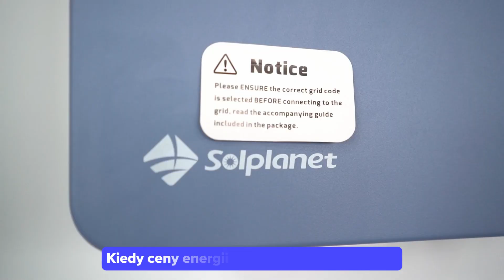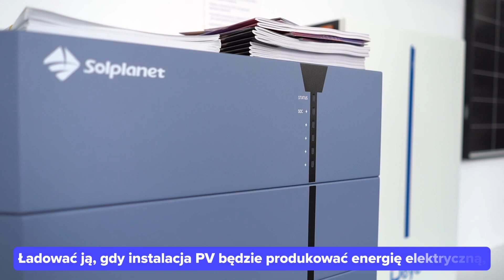Taryfy dynamiczne i sztuczna inteligencja w falownikach SOLPLANET. Solplanet T1 T2 software upgrade.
Aktualizacja oprogramowania w falownikach Solplanet. Nowe funkcjonalności, taryfy dynamiczne, sztuczna inteligencja AI
Scenariusz: Tomasz Kułakowski,
Zdjęcia, dźwięk, montaż, postprodukcja:  Tomasz Kułakowski